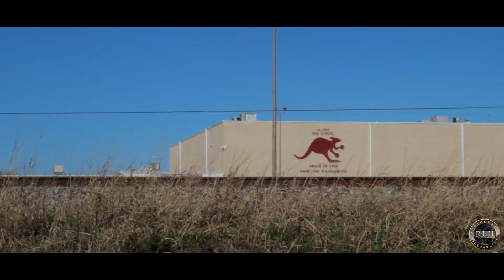DollaSign Dee- Never Had Shit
Artist: $ DEE
Song: "Never Had Shit"
Mixtape: No Time Wasted/ For The Real
Filmed By: Rich Life Hustle Films LLC @richlifehustleent
Dir: @officialzaydun